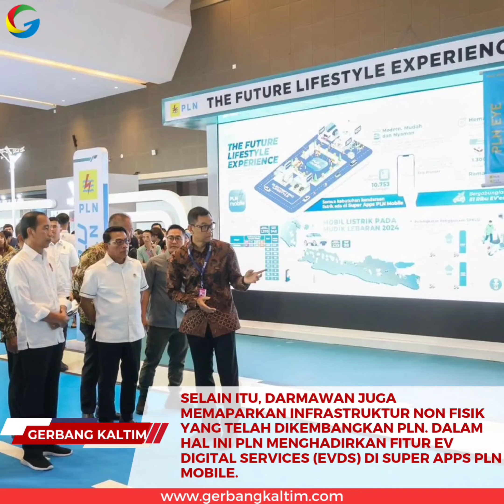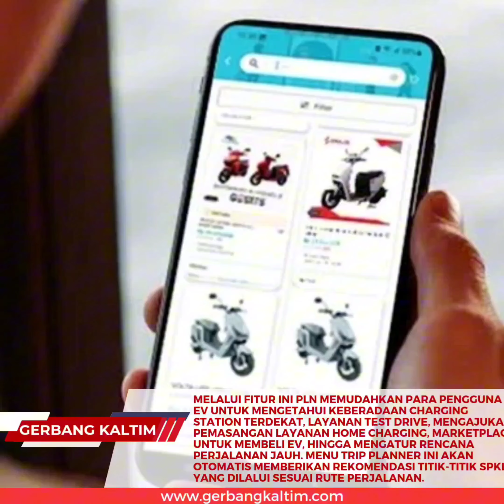Dikunjungi Presiden Jokowi, Dirut PLN Paparkan Kesiapan Ekosistem Kendaraan Listrik di PEVS 2024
Jakarta, Gerbangkaltim.com – Presiden Republik Indonesia Joko Widodo (Jokowi) mengunjungi Booth PT PLN (Persero) dalam gelaran Periklindo Electric Vehicle Show (PEVS) 2024, di JIExpo Kemayoran (3/05). Menyambut Presiden secara langsung, Direktur Utama PLN Darmawan Prasodjo menyampaikan kesiapan PLN mendukung pengembangan ekosistem kendaraan listrik/electric vehicle (EV) di tanah air.

Presiden mengatakan pameran kendaraan listrik PEVS ini dapat meningkatkan minat masyarakat pada kendaraan listrik. Dia melihat industri kendaraan listrik di tanah air punya potensi besar dan akan terus tumbuh di masa depan.

“Pameran kendaraan listrik (PEVS) ini sangat menarik. Saya melihat ada banyak jenis kendaraan, mulai dari sepeda motor hingga mobil, bahkan bus dan truk juga ada. Misalnya, untuk kendaraan bermotor listrik, kapasitas produksi kita adalah 1,6 juta per tahun. Saat ini, yang telah diproduksi di sini baru sekitar 100 ribu, menunjukkan masih ada peluang besar untuk pengembangan lebih lanjut,” ujar Jokowi.

Selain itu, Jokowi mengemukakan pentingnya pengembangan industri pendukung untuk menopang ekosistem kendaraan listrik. Presiden menekankan bahwa target terdekat adalah pembangunan pabrik baterai.

“Bulan depan itu pabrik industri baterai sudah mulai berproduksi. Sehingga harapan kita, ini ekosistem segera terbangun, segera terbentuk. Dan juga kita senang bahwa sekarang untuk sepeda motor listrik yang berproduksi di sini sudah 59 pabrik. Bangunan besar ekosistem EV ini betul-betul harus kita jaga, jangan sampai ada hambatan-hambatan,” imbuh Jokowi.

Direktur Utama PLN Darmawan Prasodjo menanggapi bahwa PLN mendukung penuh langkah Pemerintah membangun ekosistem EV. Dalam hal ini, PLN sudah memulai pembangunan infrastruktur kendaraan listrik seperti penyediaan charging station yang tersebar di berbagai daerah.

Sampai hari ini tercatat telah ada 1.370 unit Stasiun Pengisian Kendaraan Listrik Umum (SPKLU), 9.886 Stasiun Pengisian Listrik Umum (SPLU) dan 2.182 Stasiun Penukaran Baterai Listrik Umum (SPBKLU).

“PLN juga berinovasi mengembangkan 2.000 unit SPKLU pada tiang listrik (Pole Mounted) yang tersebar di seluruh Indonesia,” ungkap Darmawan.

Selain itu, Darmawan juga memaparkan infrastruktur non fisik yang telah dikembangkan PLN. Dalam hal ini PLN menghadirkan fitur EV Digital Services (EVDS) di Super Apps PLN Mobile.

Melalui fitur ini PLN memudahkan para pengguna EV untuk mengetahui keberadaan charging station terdekat, layanan test drive, mengajukan pemasangan layanan home charging, marketplace untuk membeli EV, hingga mengatur rencana perjalanan jauh. Menu Trip Planner ini akan otomatis memberikan rekomendasi titik-titik SPKLU yang dilalui sesuai rute perjalanan.

Dukungan ekosistem EV yang kian masif tercermin pada periode arus mudik dan arus balik libur lebaran 1445 H lalu. Sebelumnya, SPKLU hanya tersedia pada beberapa rest area di jalur Trans Sumatra-Jawa. Saat ini, PLN memastikan seluruh rest area telah tersedia SPKLU.

“Minat masyarakat untuk menggunakan kendaraan listrik semakin meningkat. Oleh karena itu, PLN menjawab kebutuhan itu dengan menyediakan fasilitas SPKLU di setiap titik strategis dan seluruh rest area tol di jalur mudik. Tingginya animo masyarakat tercermin dari meningkatnya jumlah transaksi dan konsumsi listrik SPKLU,” pungkas Darmawan.

Tercatat, realisasi H-7 sampai dengan H+7 Idul Fitri tahun 2024, jumlah transaksi di SPKLU mencapai 11.377 transaksi atau meningkat 5 kali lipat dibandingkan tahun 2023 yang sebanyak 2.275 transaksi dengan realisasi konsumsi listrik mencapai 226,5 Mega Watt hour (MWh), atau meningkat 5,2 kali lipat dibandingkan tahun 2023 sebesar 43,5 MWh.